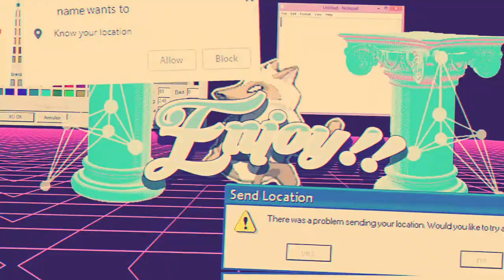Animal Jam Intro Auction! | (NOW CLOSED) (READ DESC.)